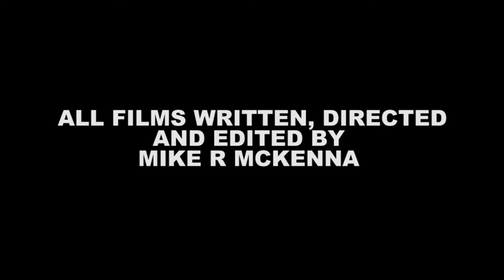Mike R Mckenna Demo Reel 2014-2016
A brief compilation of my work from the last two years, enjoy!